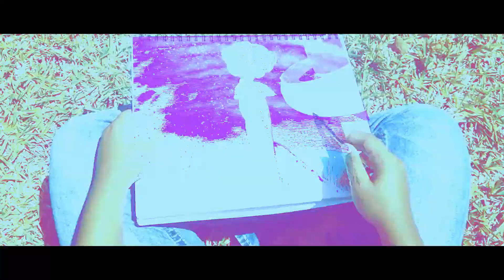My friend & I made this for you guys ;)